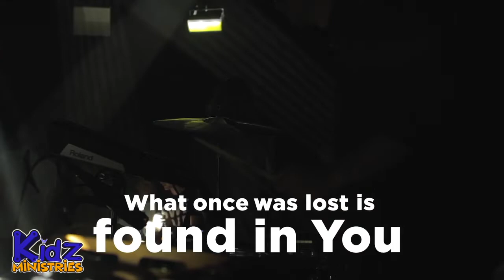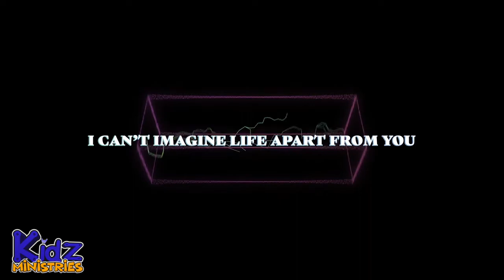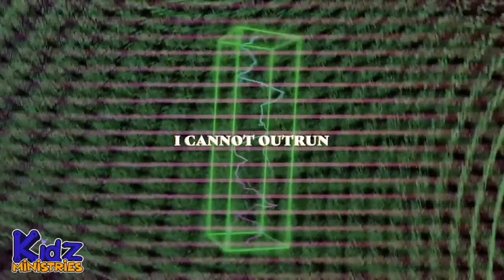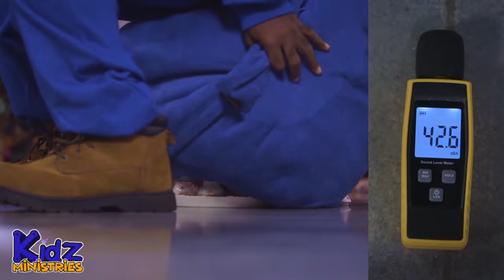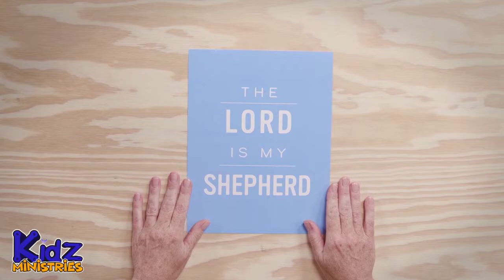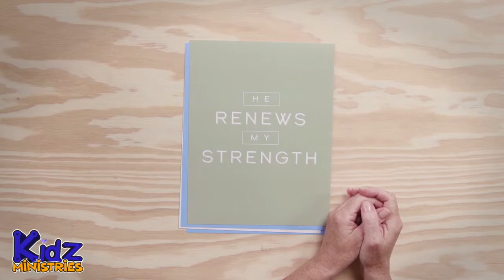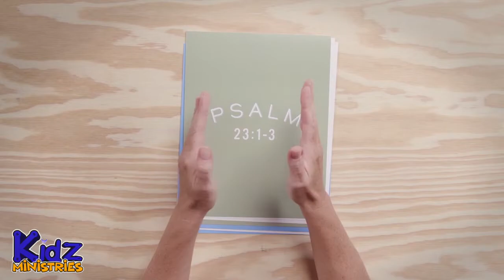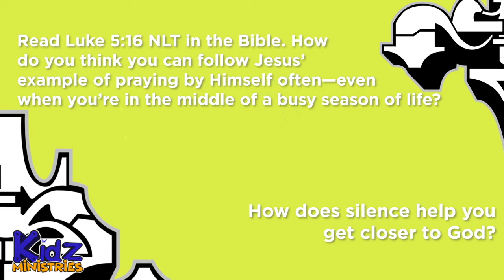KIDZ ZONE AGES 10-12 (6/7/20)